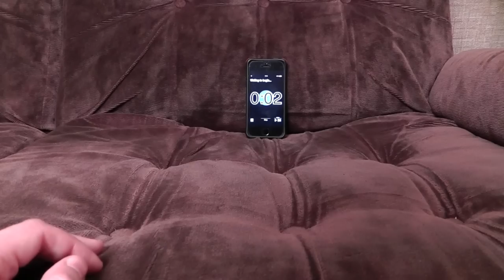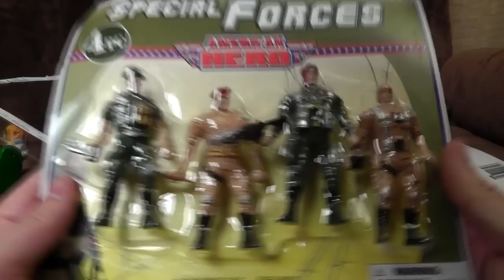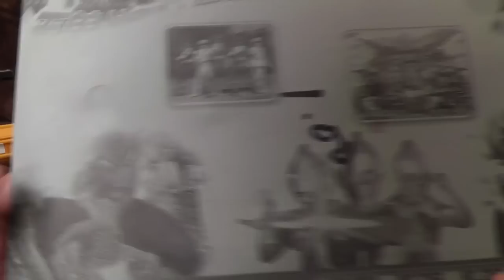10 Reviews in 10 Minutes 8 | Ashens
NIGHTMARE PENGUIN BABY